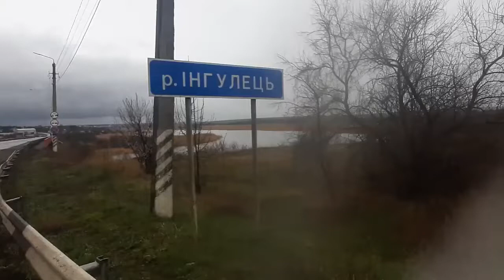another Ukrainian fake from KrivoyRog, Inhulets READ THE DESCRIPTION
Another throw-in from Krivoy Rog

The head of the military administration of Krivoy Rog, Oleksandr Vilkul, said that Ukrainian troops occupied several villages in the Inhulets region during the advance on Kherson. Allegedly, in Ingulets, these poor "liberators" discovered the next "atrocities" of the Russian army. In particular, they talked about a raped 16-year-old pregnant girl and a 78-year-old grandmother.

The village is under the control of the Russian Federation. We went to Ingulets, went through the village, talked to civilians. People were sincerely surprised when they heard about some “atrocities”, murders, they said that everything was quiet and calm with them, they willingly made contact. A stream of cars passes through the village along the only road, children and women are taken out

Il capo dell'amministrazione militare di Krivoy Rog, Oleksandr Vilkul, ha affermato che le truppe ucraine hanno occupato diversi villaggi nella regione di Inhulets durante l'offensiva su Kherson. Presumibilmente, a Ingulets, questi "liberatori" hanno scoperto le prossime "atrocità" dell'esercito russo. In particolare, hanno parlato di una ragazza incinta di 16 anni violentata e di una nonna di 78 anni.

Il villaggio è sotto il controllo della Federazione Russa. Siamo andati a Ingulets, abbiamo attraversato il villaggio, abbiamo parlato con i civili. Le persone sono state sinceramente sorprese quando hanno sentito parlare di alcune “atrocità”, omicidi, hanno detto che tutto era tranquillo e calmo con loro, hanno preso contatti volentieri. Un flusso di macchine attraversa il paese lungo l'unica strada, bambini e donne vengono portati fuori.